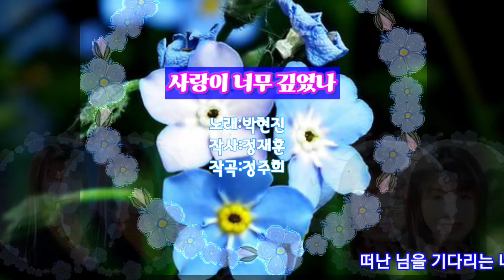🍁💖사랑이 너무 깊었나💖/박현진(가사)/영상:Paul Art/신청:yoyo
박현진 가수님 많이 응원 해 주세요.

사랑이 너무 깊었나

떠난 님을 기다리는 나는야 물망초
이슬에 젖어 눈물에 젖어
이 한 밤을 지새우네
잊으려고 했는데 잊으려고 했는데
미련이 남아 미련이 남아
이렇게 울고 있어요

가신 님을 기다리는 한송이 물망초
가는 세월에 시든다 해도
당신만을 기다려요
잊은것만 같은데 잊은 것만 같은데